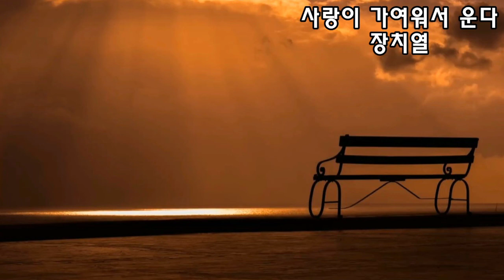[힐링음악공간] ⭐ 장치열 - 사랑이 가여워서 운다 ⭐ [가사첨부]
영상이 마음에 드셨다면 [구독❤️️] [좋아요👍] [알람🔔] 꾸욱~

장치열 - 사랑이 가여워서 운다 [가사첨부]

세월이 흘러갔어도
가슴에 박혀있었지 너는

가시처럼 박혀버린 나의 사랑
아직도 널 원망해

시간이 흘러갔어도
가끔은 널 볼수있어 그래

너는 내게 그냥 스쳐지나가길
난 바래왔었지

사랑아 나의 사랑아
그렇게 가여운 모습을 하지마

널 두고서 떠나지 못한 내 맘을
난 어떡할까요

그대로 움직이지 말고 서있어

오늘도 난 가여운 내 사랑아
눈물 흘리고 있잖아

가끔은 널 볼수 있어 그래

난 바래왔었지